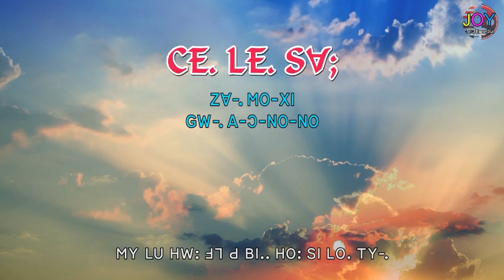ꓚꓰ. ꓡꓰ. ꓢꓯꓼ꓿ ꓖꓪ꓾ ꓮ‐ꓛ‐ꓠꓳ.‐ꓠꓳ. ꓜꓯ꓾ ꓟꓳ‐ꓫꓲ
ꓚꓰ. ꓡꓰ. ꓢꓯꓼ꓿
ꓖꓪ꓾ ꓮ‐ꓛ‐ꓠꓳ.‐ꓠꓳ.
ꓜꓯ꓾ ꓟꓳ‐ꓫꓲ